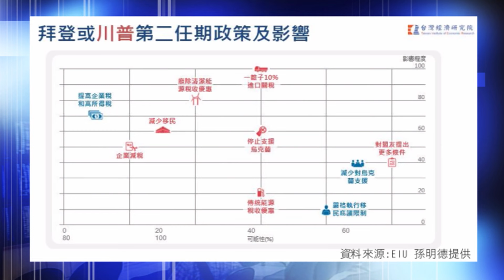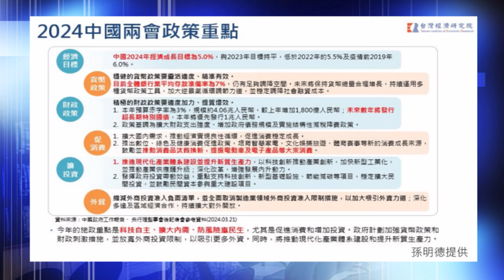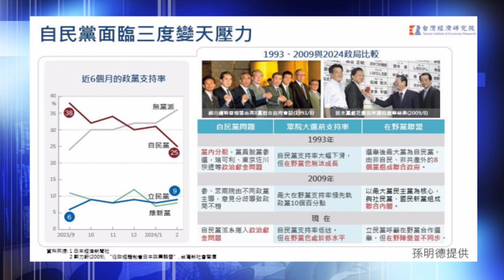美通膨意外上升川普撿到槍：拜登是美國史上最糟糕的總統!│股市周報*曾鐘玉20240414-2(孫明德)@ustvbiz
狂人川普可能再度入主白宮?經濟面臨巨大風險?經濟撲朔迷離.政治明確緊縮 中國兩會後驟變?│股市周報*曾鐘玉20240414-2(孫明德)@ustvbiz

第一段
00:00:00 今年76國舉行大選 牽動世局影響全球半數人口
第二段
00:00:32 狂人川普可能再度入主白宮?經濟面臨巨大風險?
第三段
00:03:27 經濟撲朔迷離.政治明確緊縮 中國兩會後驟變?
第四段
00:05:56 傻眼!日本自民黨政壇醜聞 面臨三度變天壓力?

《YOUTUBE網路版》周五晚上21:00
《非凡商業台》(有線電視89.90台)周日晚間 20:00
《台視財經台》(MOD 521台) 周日早上7:30